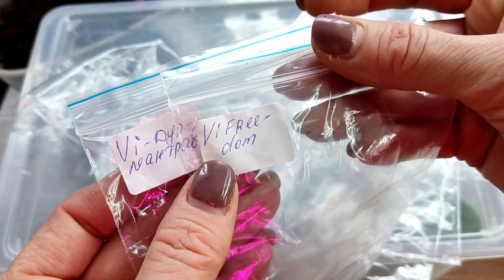Как укоренить лист фиалки сразу в грунте! Размножение фиалок с листика.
Как правильно укоренить лист фиалки.
Размножение фиалок. Мой личный опыт.